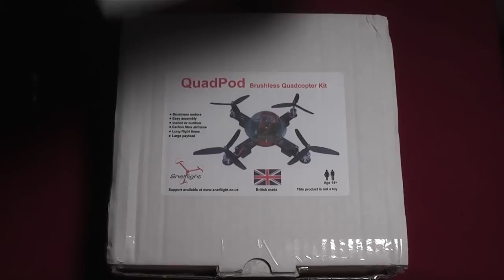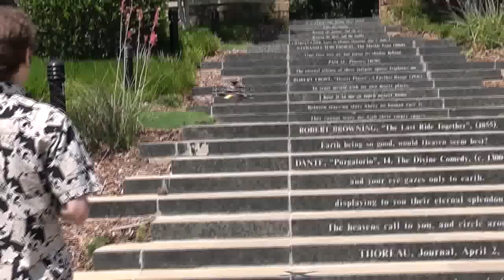Building A Quad Rotor In 2 Minutes + First Flight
This video is free so please donate if you enjoy it, we are counting on it.

construction was very easy, no glue no soldering and it only took about an hour, everything needed was included in the kit, but you provide your own transmitter,  receiver, battery, and charger.

construction was fun and quick and everything worked perfectly during my first flight, i didn't even need to trim it.
Pick up a quad pod if your looking for a highly maneuverable, gyro stabilized aircraft, it can carry a lot of weight, and it is easily modified for any quad rotor project. it can fly fast or slow indoors and out and i highly recommend it.